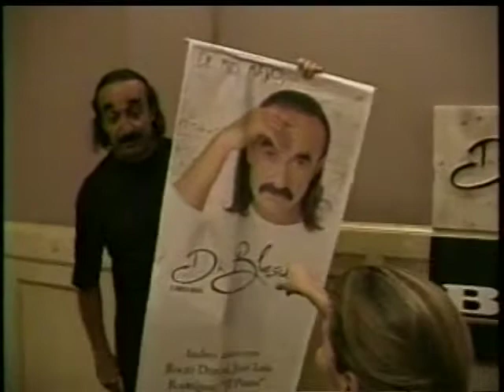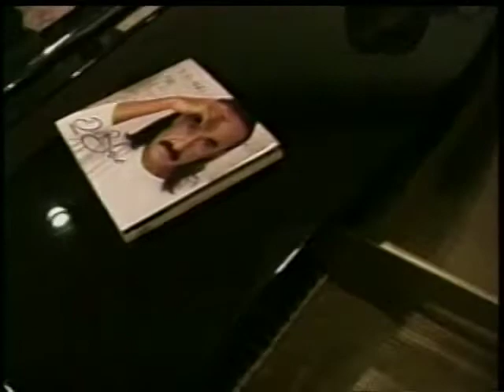Raúl di Blasio